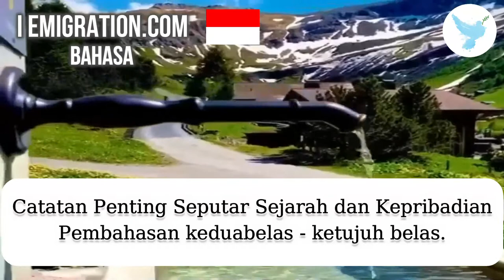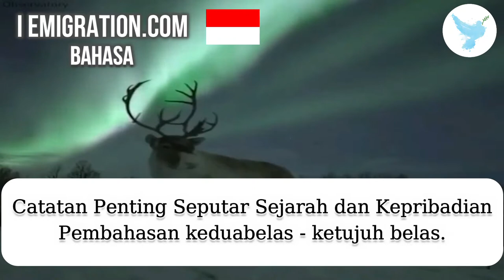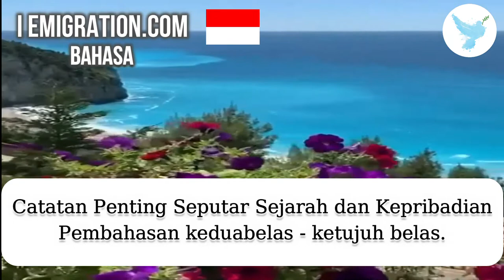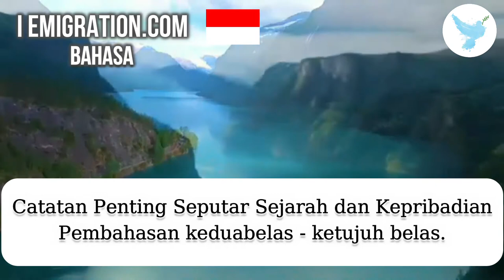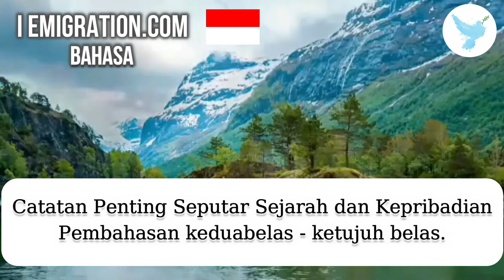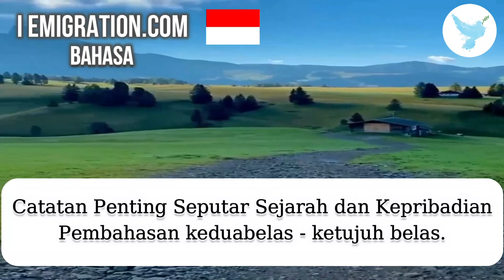Pembahasan keduabelas ketujuh belas